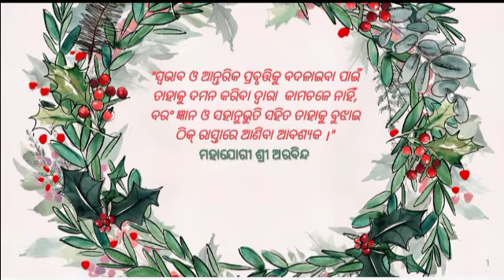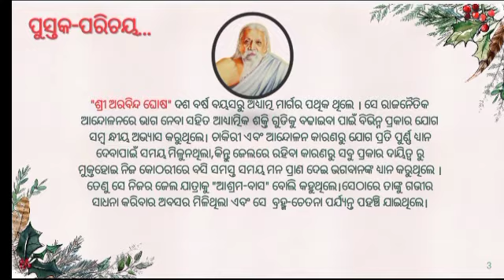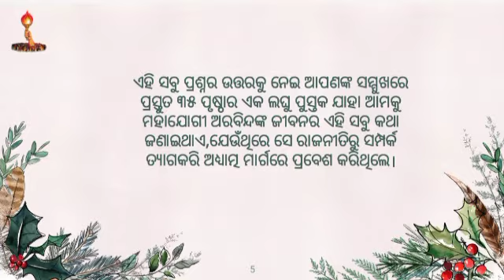*Book Name: महायोगी अरविंद* (ओड़िया)